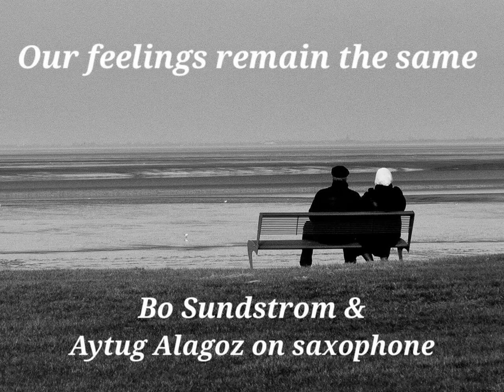Our feelings remain the same (Sundstrom) - The Hamptons Project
Bo singing his own song with Aytug Alagoz on saxophone. October 2022.